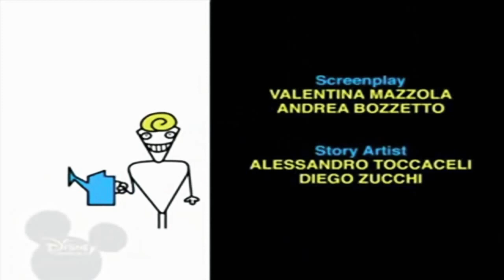23 жовтня 2022 р.